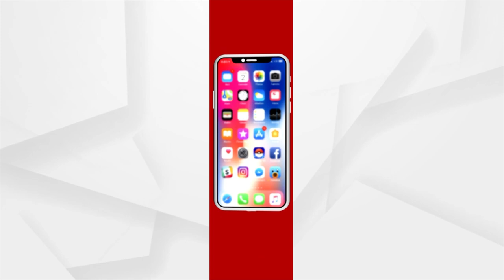ଗୋପାଳପୁର ବେଳାଭୂମିରେ ଡାକବାଜି ଯନ୍ତ୍ରରେ ଆରମ୍ଭ ହେଲା ସଚେତନ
ଗୋପାଳପୁର ବେଳାଭୂମିରେ ଡାକବାଜି ଯନ୍ତ୍ରରେ ଆରମ୍ଭ ହେଲା ସଚେତନ । 26 ଏବଂ 27ରେ ଗୋପାଳପୁର ବେଳାଭୂମି ସମ୍ପୂର୍ଣ୍ଣ ବନ୍ଦ ରହିବ । ସମୁଦ୍ର ଭିତରକୁ ନ ଯିବା ପାଇଁ ବାରଣ କରୁଛି ଡାକବାଜି।